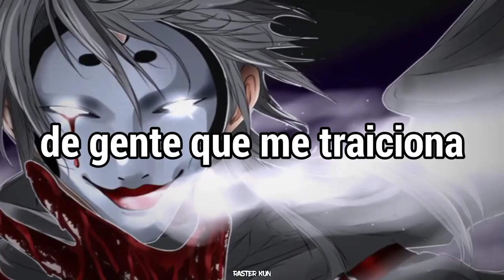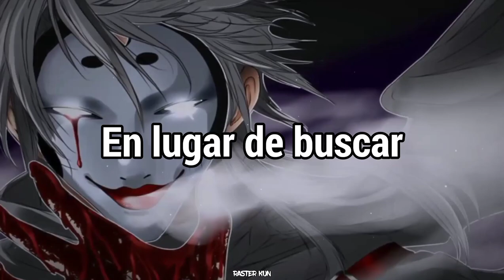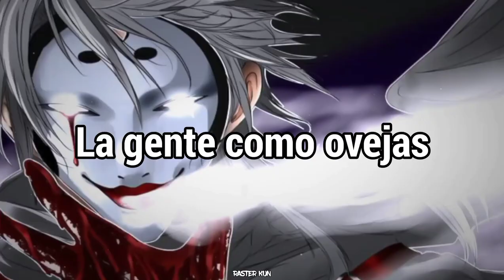NEFFEX - Free Me「Sub Español」(Lyrics)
⛩Anime: Plundeter
° ᭄Personaje: Licht

📝 Lyrics:

➥ You can try to play but you're never gonna beat me
Look the other way what I'm doing ain't easy
Bloody hands stained from the people who deceive me
Muddy hands break through the chains go free me

Looking for change
Looking for pain
Pulling a mob
Pushin' a train
I'll never stop
Stick to a lane
Pick up the pieces and go rearrange uhhh
I'll be the best
Above all the rest
Put me to a test and
Expect nothing less
You're checkers I'm chess
What's happening next yeah?

He got the venom
A tangible weapon
No coming in second
This life is a lesson
He got a new engine
From pain that's a blessing
New focus no guessing
Just bold and obsession
All in his possession
You got their attention
Now leave an impression
And take your redemption
Just kill no discretion
Your mind is a weapon
Eleven eleven
It's time for progression uhhh!

People like sheep move feet herded easy
You don't wanna be fast asleep while they scheming
Better stand tall ready for a fight believe me
And when they try the chains, you can say no free me

So he's been looking for somebody who could save him
Instead of searching inside for what they gave him
A strong will, strong mind causes mayhem
We can change the world change times rearrange them

Staying on pace
Running the race
Life is a chase
I don't wanna place
I wanna be first
Work till it hurts
Dehydrated thirst
Till I'm in a hearse... uhh
High ambitions and the right mind
Can take you so far it's like you lived a few lifetimes

Take off
Imma break off
From the weak minds
They can stay soft
You can change lives
You create thoughts
Never waste time
You got one shot
You got one life
Better pop off
What do you like?
Make a dream job
No 9 5
No mean boss
Just my life
And free thoughts

NEFFEX - Free Me subtitulado al español